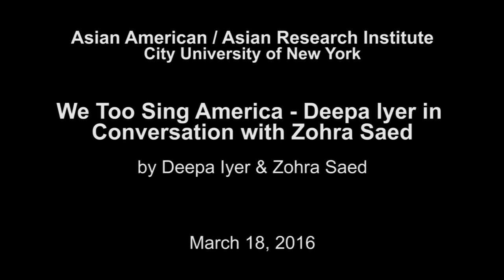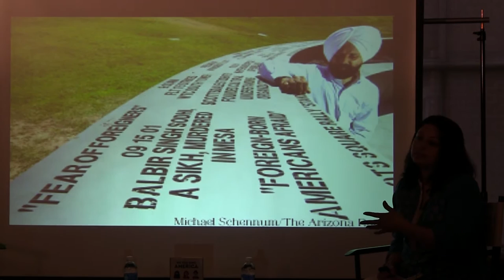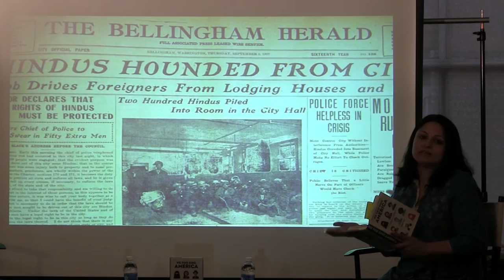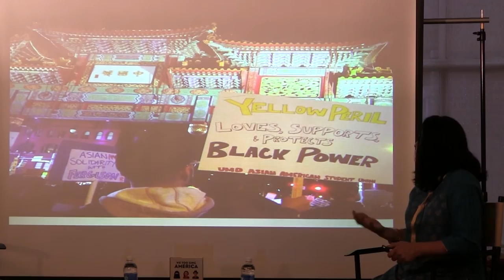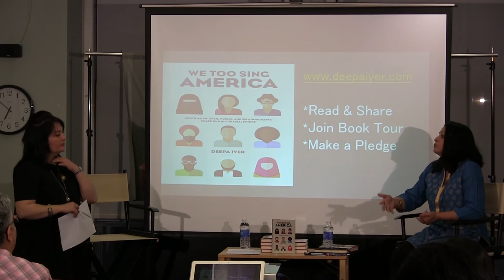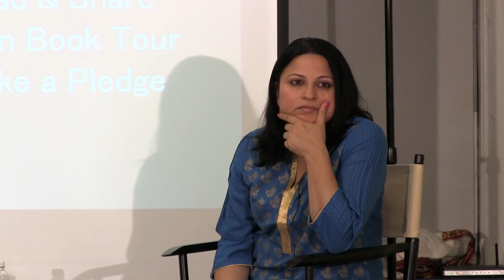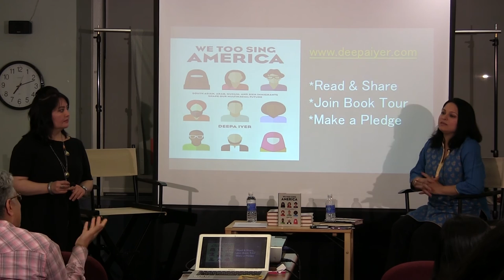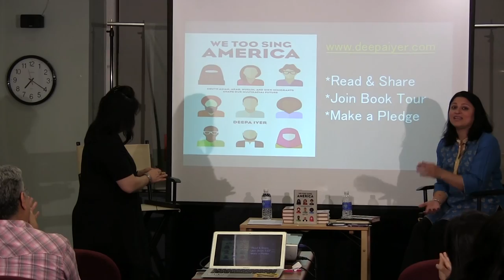We Too Sing America - Deepa Iyer in Conversation with Zohra Saed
Author and nationally renowned activist Deepa Iyer, in conversation with Brooklyn based Afghan American poet Zohra Saed, will discuss her book We Too Sing America: South Asian, Arab, Muslim, and Sikh Immigrants Shape Our Multiracial Future.

Many of us can recall the targeting of South Asian, Arab, Muslim, and Sikh people in the wake of 9/11. We may be less aware, however, of the ongoing racism directed against these groups in the past decade and a half. In We Too Sing America, Deepa Iyer catalogs recent racial flash points, from the 2012 massacre at the Sikh gurdwara in Oak Creek, Wisconsin, to the violent opposition to the Islamic Center of Murfreesboro, Tennessee, and to the Park 51 Community Center in Lower Manhattan.

Iyer asks whether hate crimes should be considered domestic terrorism and explores the role of the state in perpetuating racism through detentions, national registration programs, police profiling, and constant surveillance. She looks at topics including Islamophobia in the Bible Belt; the “Bermuda Triangle” of anti-immigrant, anti-Muslim hysteria; and the energy of new reform movements, including those of “undocumented and unafraid” youth and Black Lives Matter.